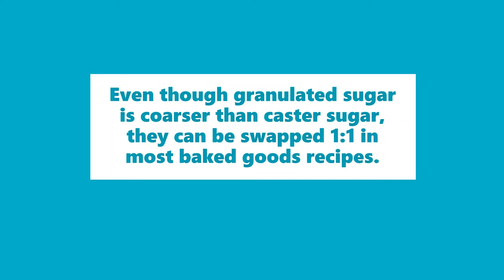Caster Sugar Meaning | Definition of Caster Sugar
Meaning: A form of sugar ground similar to baker's sugar, which is slightly finer than granulated sugar.

Example: Even though granulated sugar is coarser than caster sugar, they can be swapped 1:1 in most baked goods recipes.